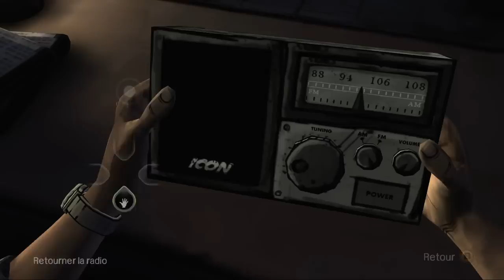Terracid - The Walking Dead [2/21]